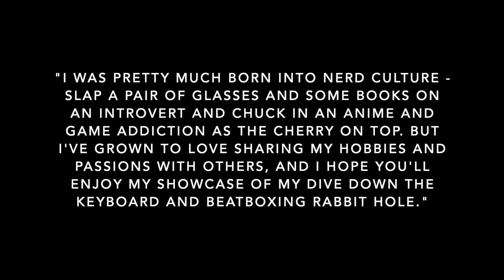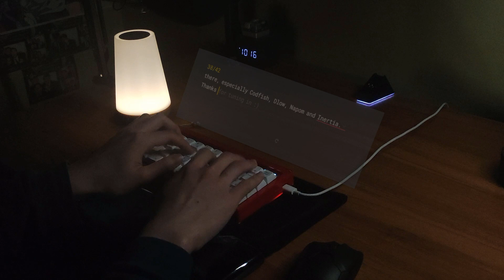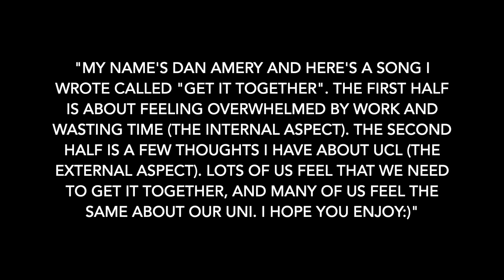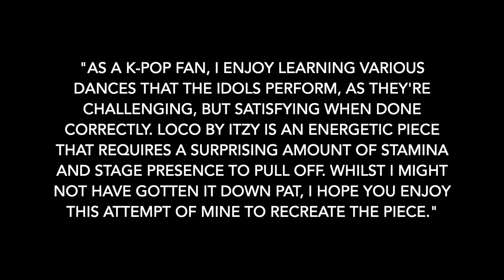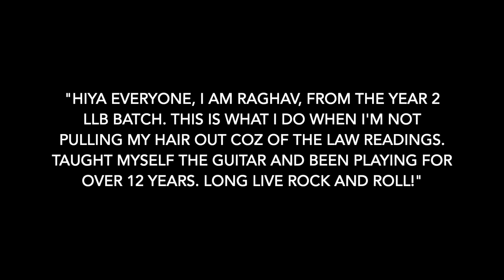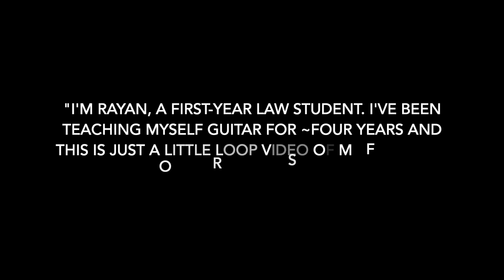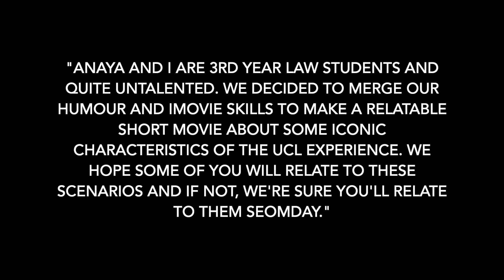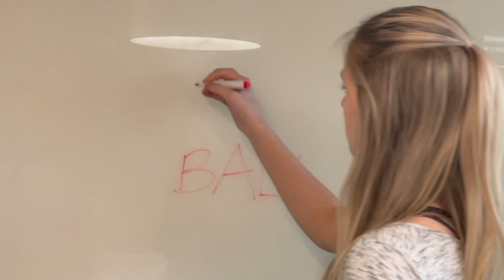2021 22 Bentham's Got Talent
0:32 Beatboxing by Jaden Yuen
4:44 Guitar playing & singing by Daniel Amery
6:58 Kpop dance by Priscilla Lee
9:39 Guitar playing by Raghav Kaushal
11:30 Rapping by Beant Dhillon
12:13 Guitar playing by Rayan Ramadan
14:29 Short movie by Arna & Anaya